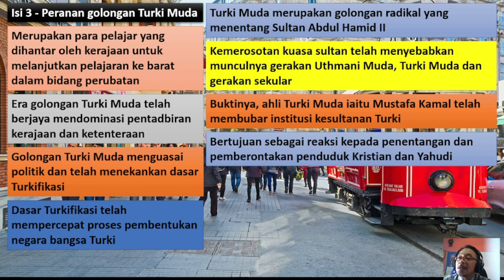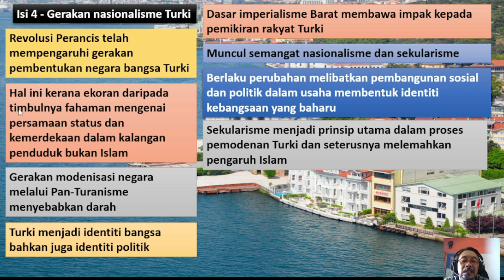pembentukan negara bangsa Turki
Bincangkan faktor dalaman dan luaran pembentukan negara bangsa Turki pada abad ke-20